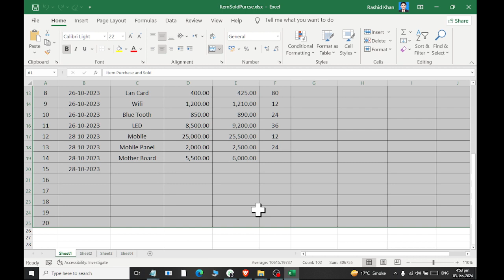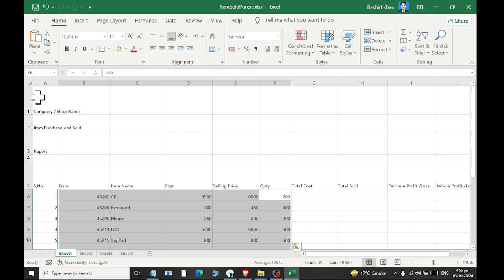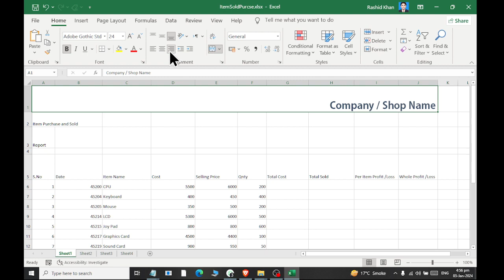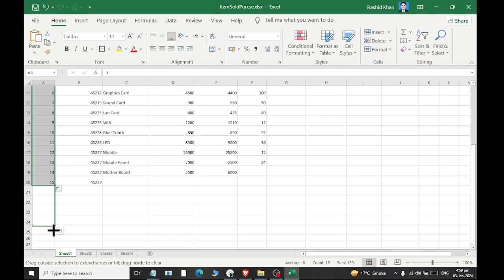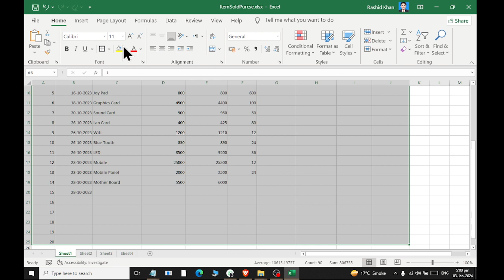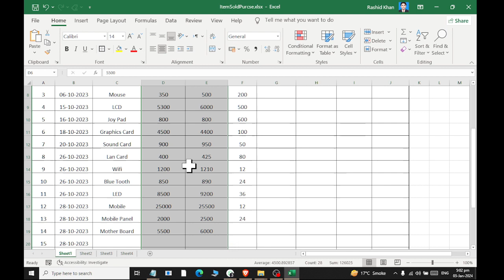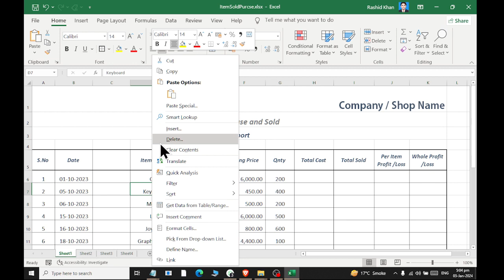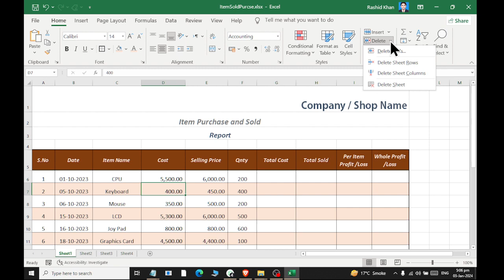Ms Excel | Item Sold and Purchase Sheet | Design | Class 03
Designing Sheet
Clear Format
Insert and Delete Rows
Apply Number and Date Format